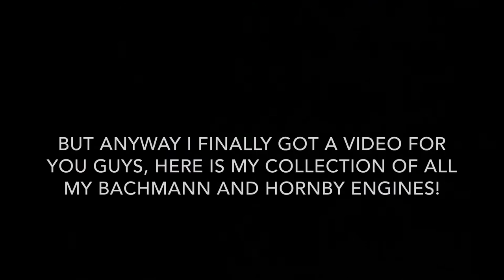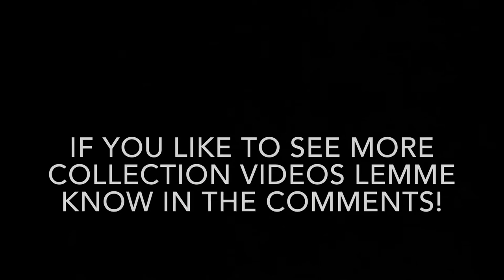My HO/OO scale Bachmann/Hornby collection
Carson08022000
AceofTrains
MKtheinstrumentalist